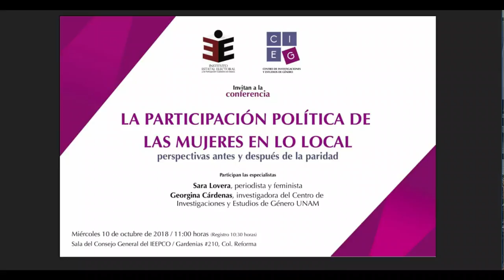Sesion "La participacion Politica de Las mujeres en lo Local"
Transmisiones de las Sesiones del Consejo General, Comisiones, Diplomados, Talleres y otros eventos del Instituto Estatal Electoral y de Participación Ciudadana de Oaxaca.